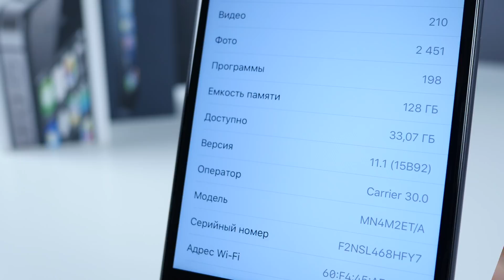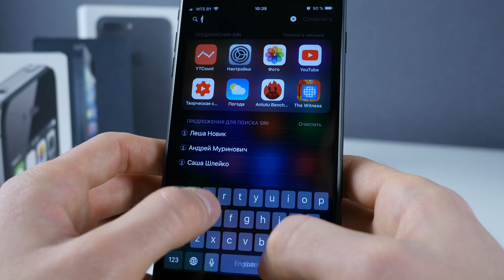Обзор iOS 11.1 beta 4 для iPhone и iPad. Что нового? | ProSystem от ProTech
Самый полный и качественный обзор iOS 11 beta 4 для iPhone, iPod touch и iPad. Расскажу что нового добавили в это обновление, какие ошибки исправили, а какие - нет, что с производительностью, приведу полный список изменений и отвечу на вопрос - что такое Golden Master (GM).